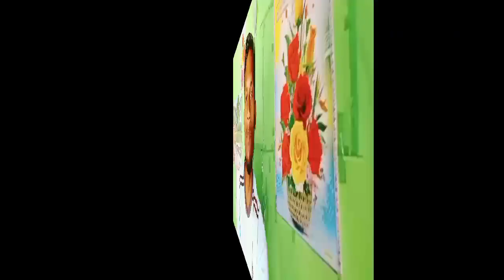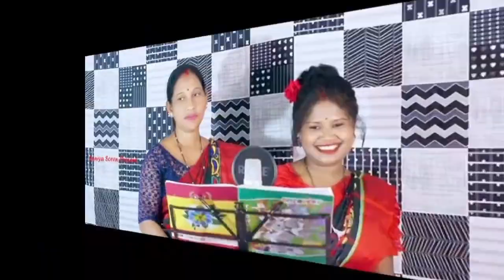HOLA SAREJ TANG HANI New Santali Studio Version Song 2023 // New Santali Video Song 2023 // Update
# SupaiSoren

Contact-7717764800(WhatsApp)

Topic search:-
New santali shirt film santali film
santali new studio version song
santali album video
santali vlog